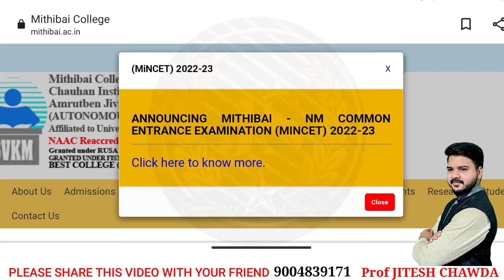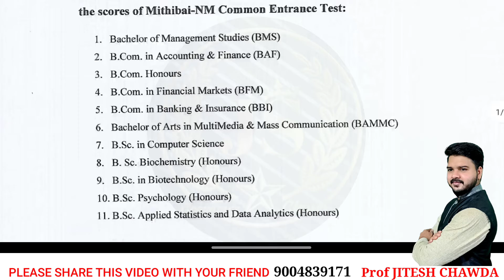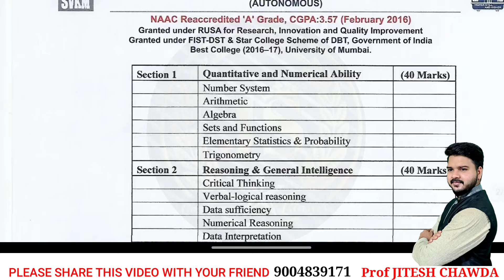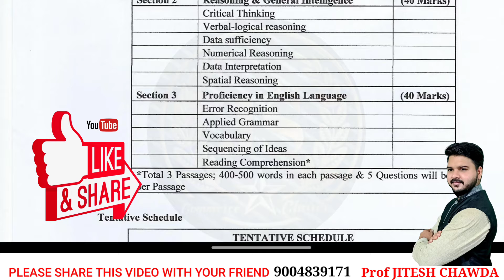Mithibai College Entrance Exam 2022|Admission 2022| CET Exam date|How to Fill CET Form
Mithibai_College_Admission_2022-23_CET_registration_date_Exam_date_CET_paper_pattern_@Prof_jitesh#
Mithibai College Comman Entrance Exam 2022|Registration started|Exam date|Syllabus|All detail|